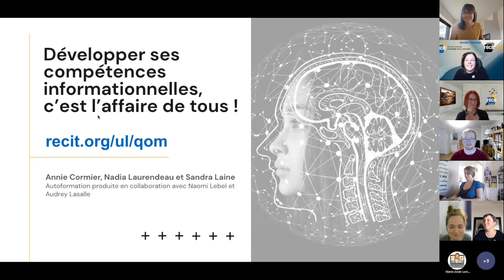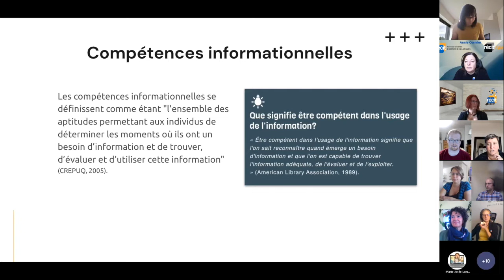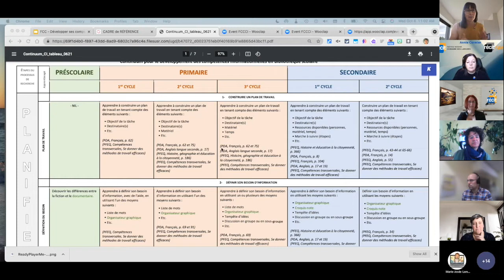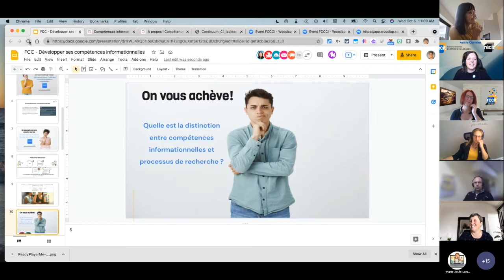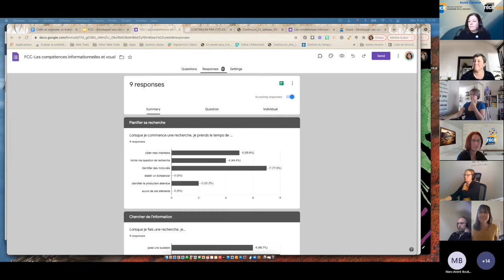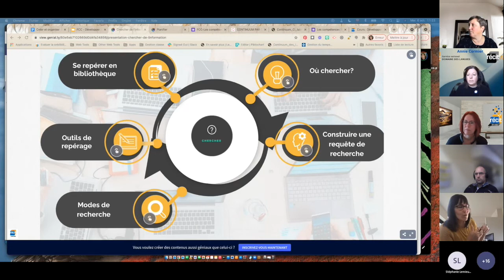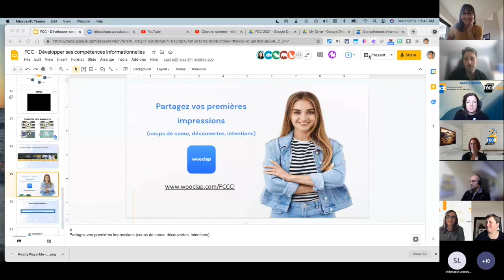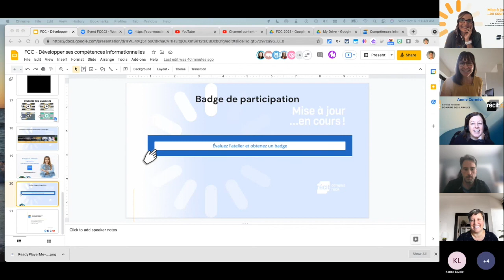Atelier - Développer ses compétences informationnelles, c'est l'affaire de tous !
Atelier présenté à la rencontre FCC du RÉCIT 2021

Le résultat du travail de recherche de vos apprenants n'est pas toujours à la hauteur de vos attentes? Vous êtes parfois confrontés à des situations éthiques comme du plagiat ou le non-respect des droits d’auteur?  Les sources d’information retenues ne sont pas toujours pertinentes?

C'est compréhensible puisque développer ses compétences informationnelles est complexe.

C’est l’occasion de venir découvrir notre nouvelle autoformation qui vous permettra de bien planifier le travail, de cibler les meilleurs outils pour chercher l’information adéquate, d’analyser les sources d’informations en se posant les bonnes questions pour déterminer la fiabilité et la pertinence des sources afin de les utiliser de manière éthique tout en respectant les droits d’auteur.